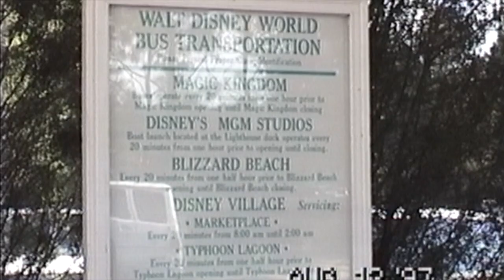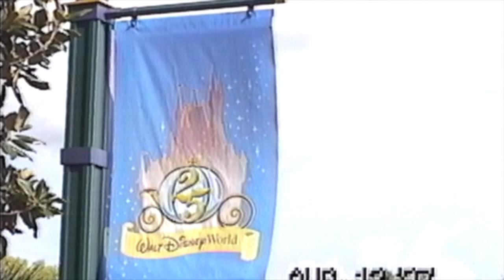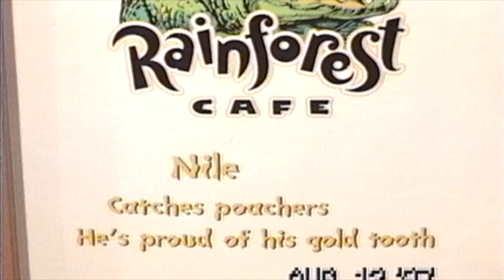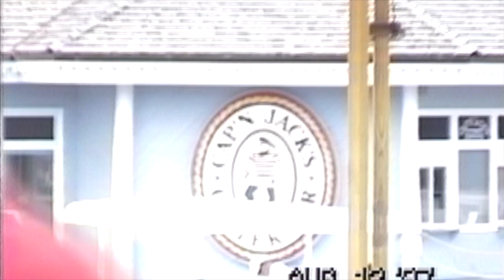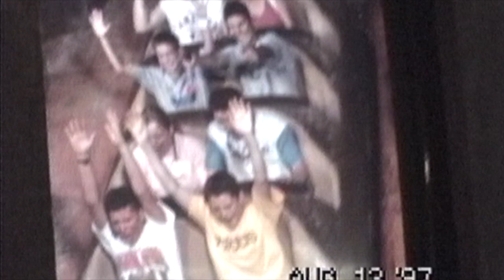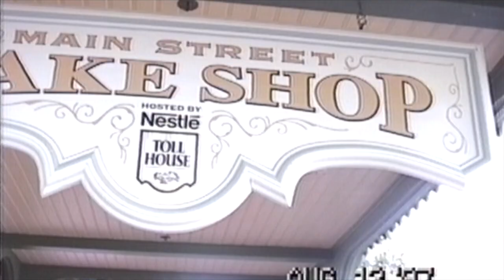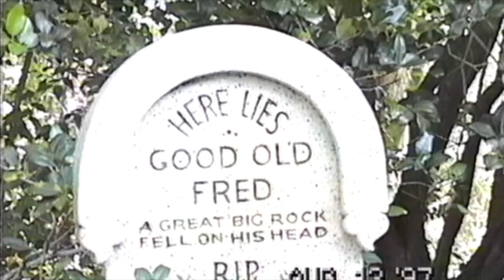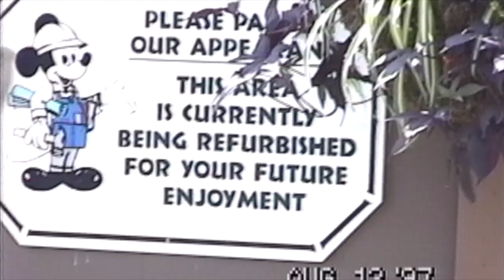Disneyworld 1997, part 5/ Magic Kingdom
Downtown Disney
Capn Jacks Clam Bar
Rainforest Cafe
Magic Kingdom